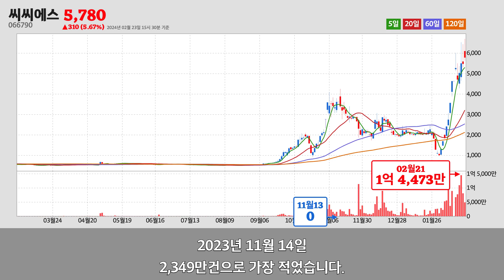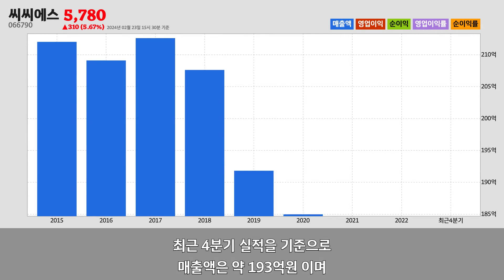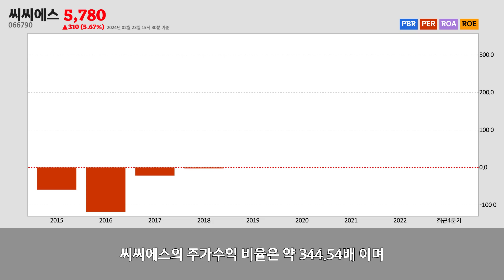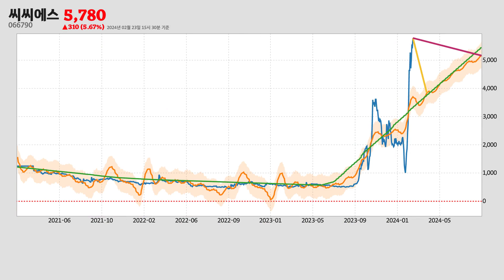씨씨에스주가분석(066790) 2024년 02월 23일기준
씨씨에스는 충북 충주시에 위치한
텔레비전 방송업업체 입니다.
씨씨에스는 2024년 02월 23일 오후 03시 30분 현재